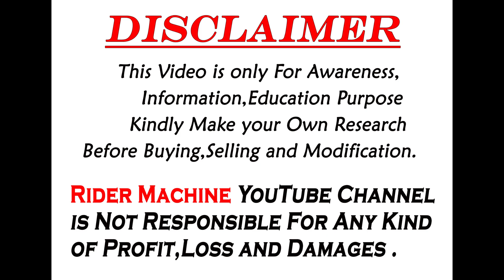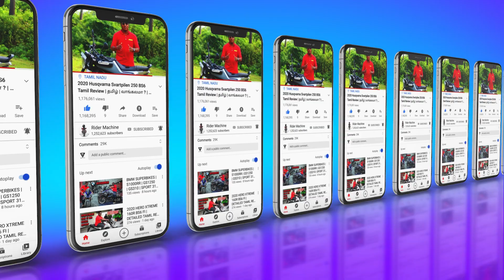52 KIA Carens Delivery in Chennai || Kia Carens 2022 || First Time in Chennai || Rider Machine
Hi Guys today video KIA Carens Delivery in Chennai in தமிழ் . KIA Carens Delivery in Chennai video is very useful to you if You Planning to KIA Carens .

               CONTACT DETAIL
THANK YOU ALL for your Love and support .